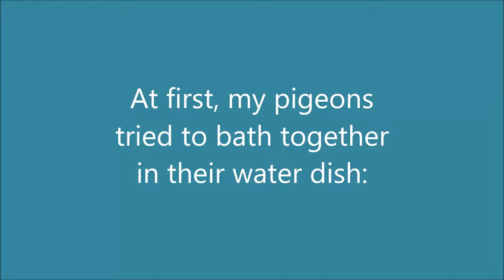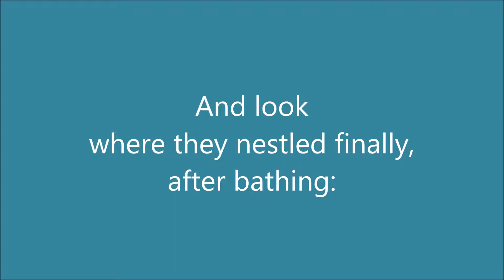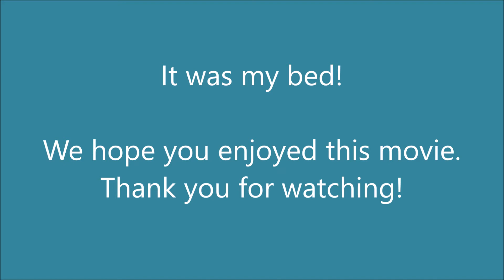My pigeons' big bathing madness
This is one more nice bathing video of my pigeons, Pierrette and Pearl. Enjoy!